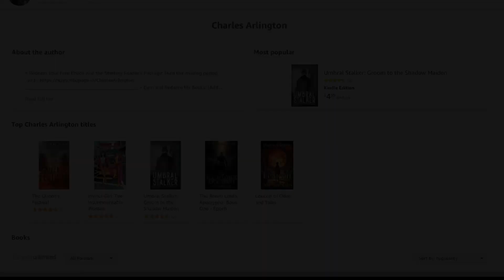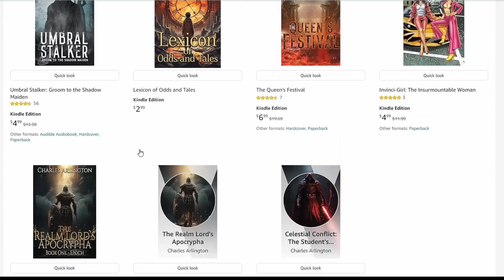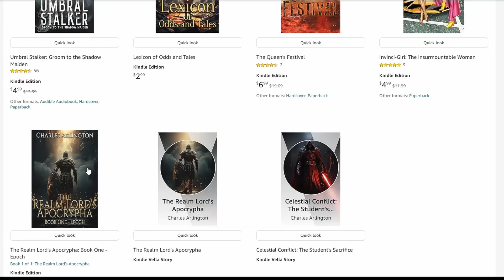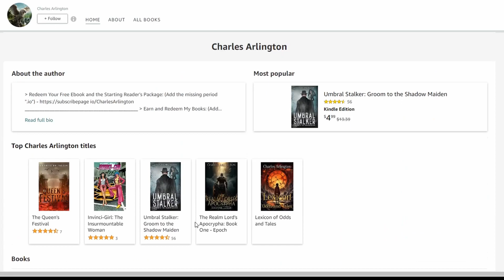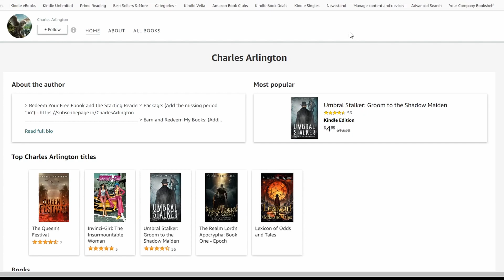The Old Storytellers Are Dead and Must Be Replaced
Stories are not made with imagination, creativity, or speculation any longer.

Audiobook Codes:
5R5HPCUYGLE2A
66P5BN4UAJYKJ
85STC28M7AM2R
9J35RDBDX4SAZ
9NZFGHS3T947T

Note: You must be logged into your Audible account for redemption.